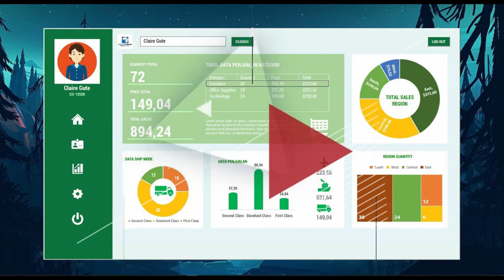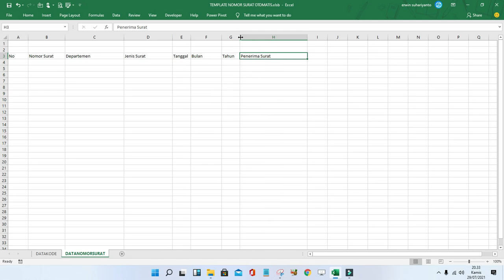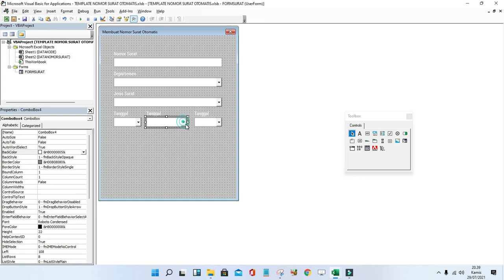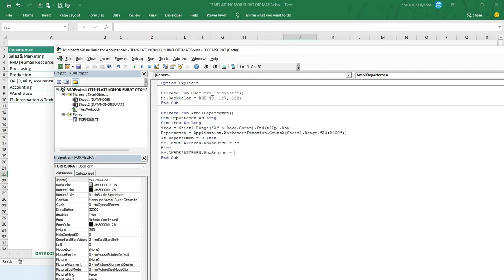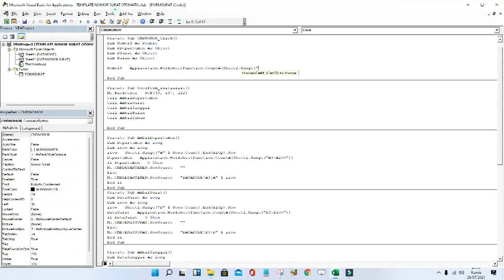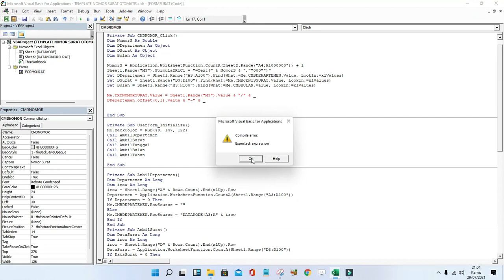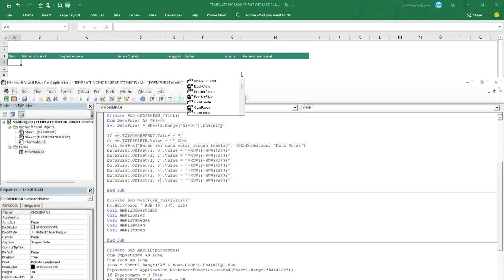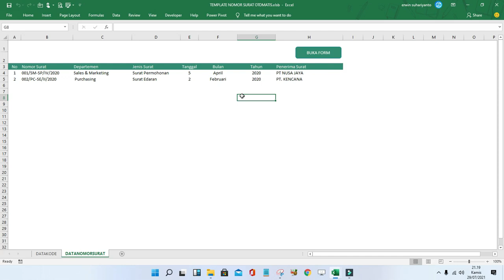NOMOR SURAT OTOMATIS SESUAI DEPARTEMEN, JENIS SURAT, BULAN DAN TAHUN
Video ini mempelajari tentang bagaiman cara membuat nomor surat otomatis menggunakan VBA Excel. Nomor Surat otomatis terbuat berdasarkan beberapa kriteria.
Semoga bermanfaat.